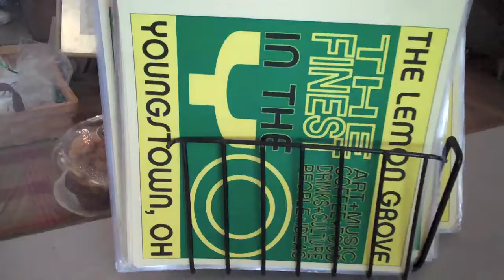G.A. & the Earthlings - On the Road #2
Week #2 of our 6 week 'Tune the Earth'  tour.